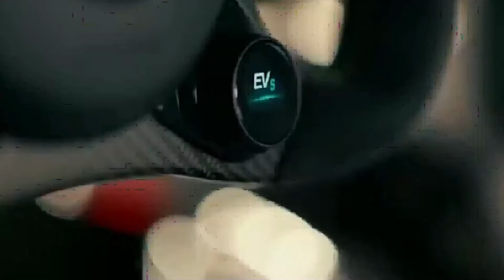marcedege amz project1 2022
1,200–1,300 kg (2,646–2,866 lb) Chronology. Predecessor. Mercedes-Benz CLK GTR. The Mercedes-AMG One (R50, stylized as ONE) is an upcoming limited-production plug-in hybrid sports car manufactured by Mercedes-AMG, featuring Formula One-derived technology.
Engine: 1.6 L (98 cu in) Mercedes-Benz PU10...
Power output: 558 kW (759 PS; 748 hp) (engin...
Electric motor: 1 MGU-H turbocharger; 1 MGU-K ..